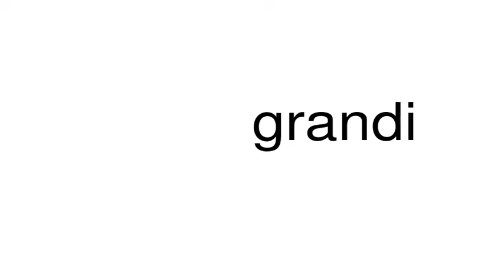How to pronounce grandi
This is a satire channel. This is a satire channel. How to pronounce the word grandi.